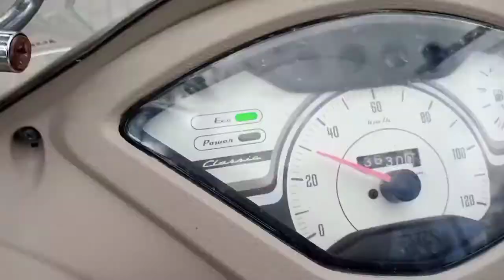টিহুত এপাক, assamese vlog upload by Ishan Raaj, tihu, vlog in assam, tihu nature, vlogs,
Assamese vlogs
Assam nature
vlogs in Assam
vlogs
Tihu
Assam tihu
Tihu station
Tihu college